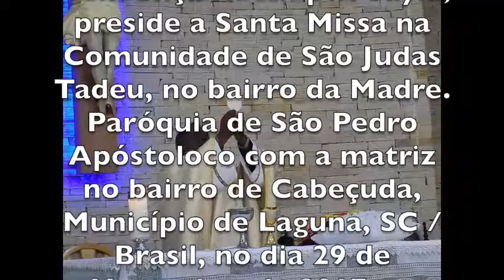DEUS TEM NAS SUAS MÃOS A VIDA E O DESTINHO DO HOMEM - MADRE - CABEÇUDA / LAGUNA